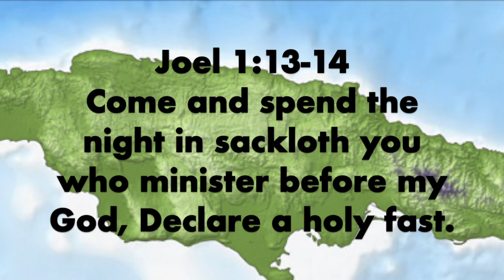Governor General Declares 48 Hours of Fasting and Prayer for Jamaica!!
Calling all believers to fast and pray for Jamaica for 48 hours as declared by the Governor General! This is a time for repentance and for the people of God to pray for revival while we pray about the nine points the Governor has outlined in his proclamation. We encourage believers to pray and fast over this time and persons may tune in to the Jamaica House of Prayer Live stream to join in prayer about the Coronavirus!

Check out Joel 1 and 2 and Isaiah 62:1-7!